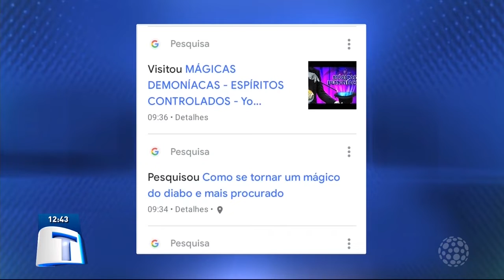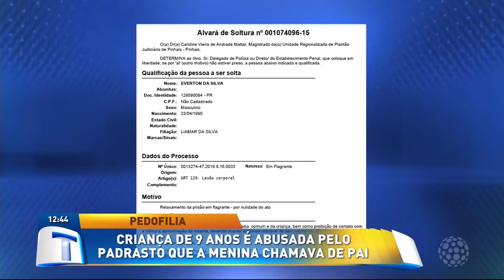Criança de nove anos é abusada pelo padrasto - tribuna da Massa (14/11/19)